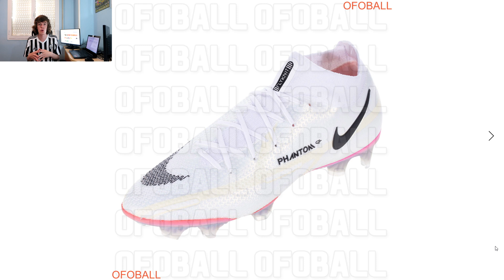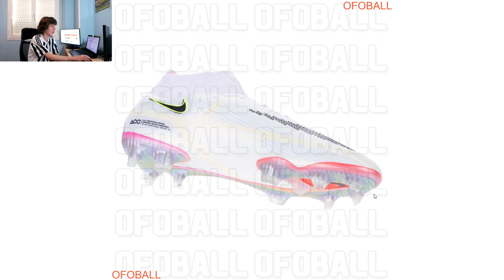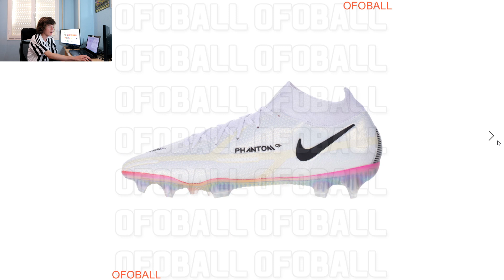Brand new Nike Phantom GT 2